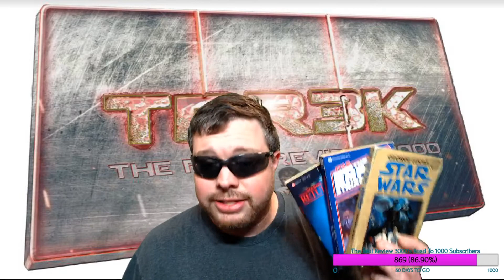The Real Review 3000 Presents: The Weekly Wrap Up XVII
Chris Knight lays down what went down this week on The Real Review 3000.